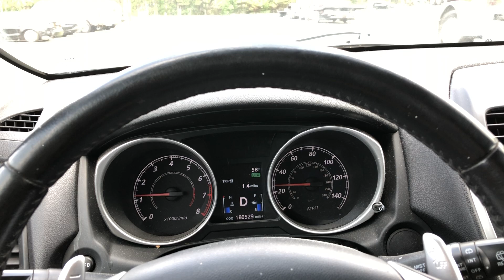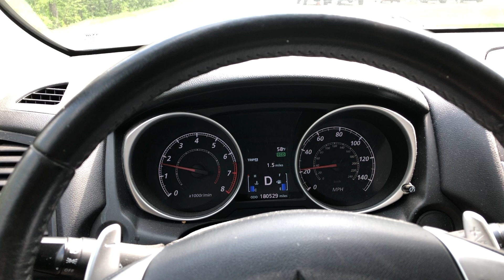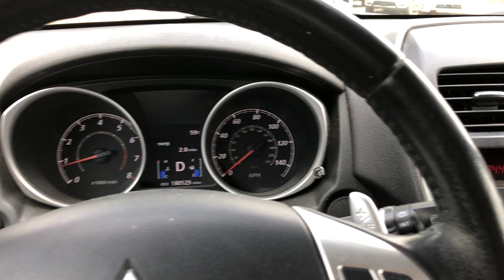Virtual Test Drive | 2013 MITSUBISHI OUTLANDER SPORT 4A4AR3AU4DE020296| Twin Cities Auctions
In this video, we take you on an immersive test drive of a 2013 MITSUBISHI OUTLANDER SPORT, giving you an in-depth look at the vehicle's features, performance, and overall driving experience.